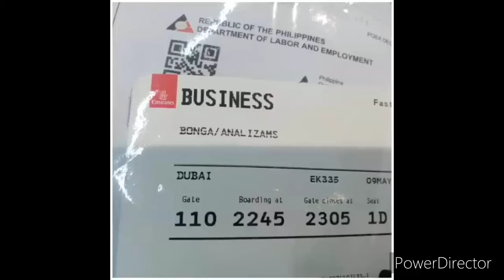Playing with baby chick and rabbits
Just making fun with the kids to enjoy their weekends